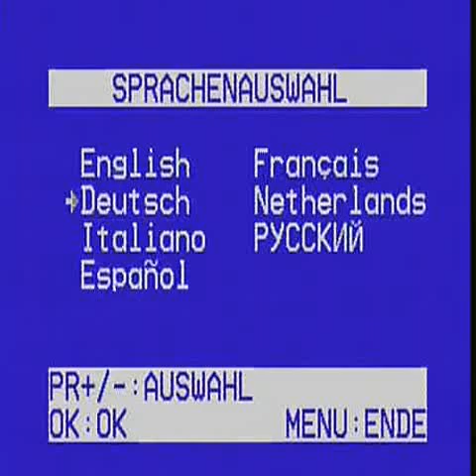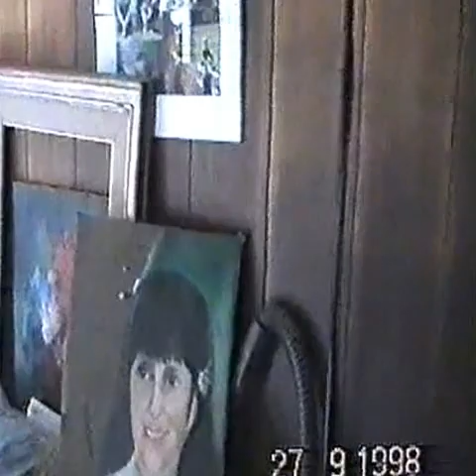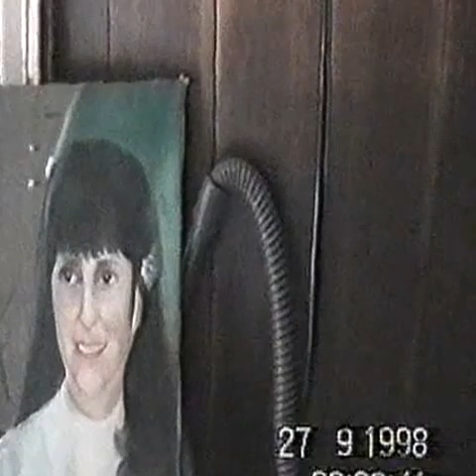The Bardi family in 1998 in Via Ammannati in Firenze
This video should be interesting only for the members of that branch of the Bardi family that originated in the house of Via Ammannati 27. It was made by two Australian ladies who visited the Bardi's in 1998, apparently having some ancient family link with them. It shows the house and some of the ancestors, including aunt Renza, who died in April 2012 at the remarkable age of 96. With her, there went the last inhabitant of that house that Grandpa Raffaello had bought in 1929. The house is at present being emptied of furniture and stuff and it is for sale. So it goes.